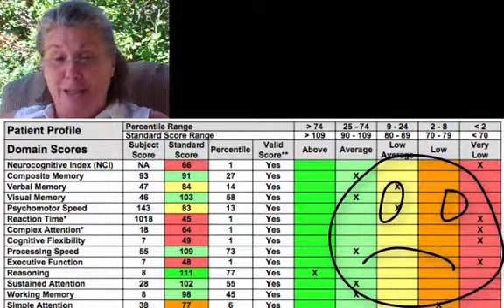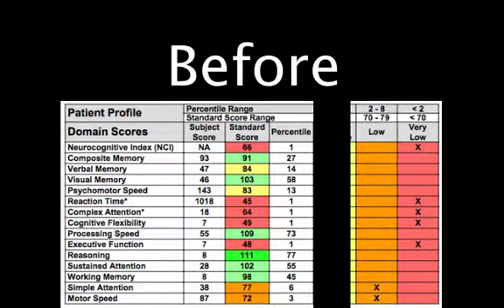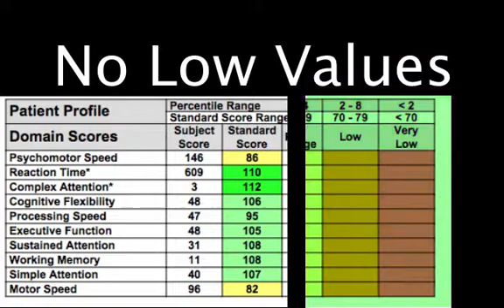Best Practice Concussion Care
This case study shows entry and exit interviews for concussion care & included differential neurological assay results with CNSVS.  This video illustrates rapid quantitative shift in neurological performance within 1 hour protocol based on an advanced version of Manfred von Ardennes Oxygen Multistep Therapy.